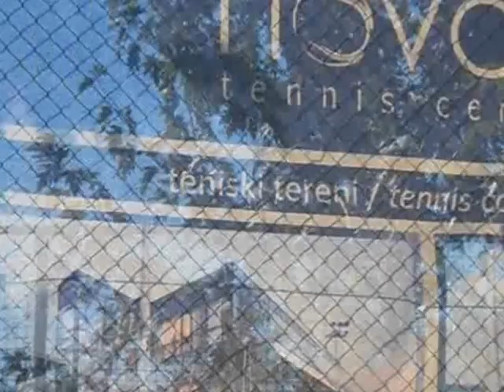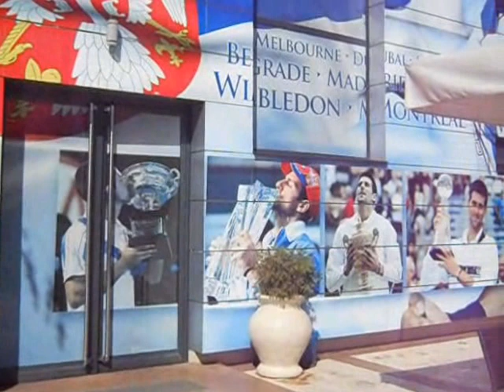TENIS CENTER DJOKOVIC1